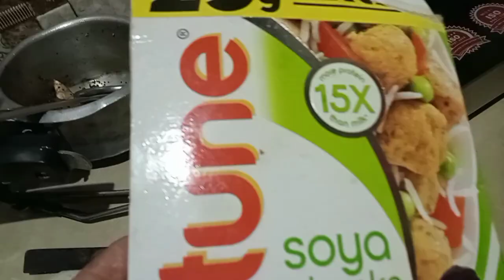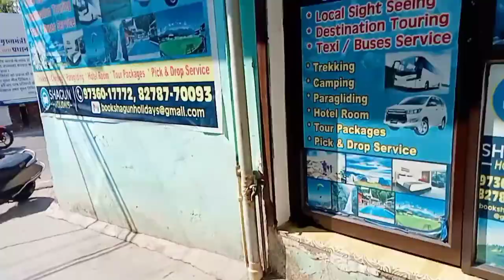I am starting my preparation for losar#tseringchoedon